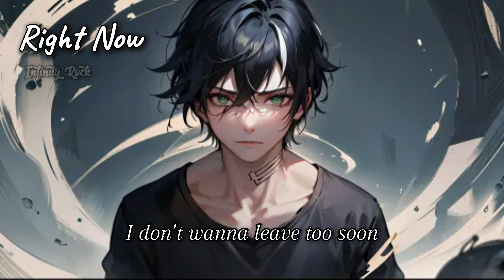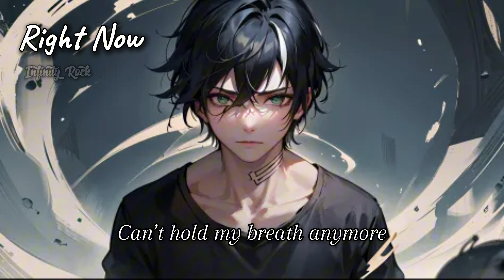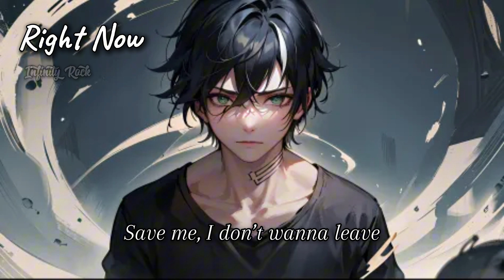「Nightcore」Right now ( Lyrics )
Comment down blow what you think of the video!
【Upload days:】 Whenever
♦️Information: ♦️
Artist: Our Mirage
Album: None, Only a (Single)
♦️Original Video:♦️
💎 Lyrics? 💎
[Verse 1]
Save me, I don’t wanna go
Pain and fear, yeah, they never really cease to flow
I’m drowning in a sea
Full of dead eyes staring without sympathy

[Pre-Chorus]
Sinking away from the moon
I don’t wanna leave too soon
Deep inside I know I’m dead
Is there anybody out there?
(Save me, I don’t wanna leave)

[Chorus]
Right now
I'm lost and on my own
Floating blind through the unknown
I can't escape this endless tide
I drown in emotions, I can't hide
Sinking right down to the core
Can’t hold my breath anymore
Am I going to realize, yeah
I’m in a, I’m in a sеa without a shore

[Verse 2]
It’s so hard to see the light
Six feet deep lays my body evеry day and night
Searching for a remedy
But instead I’m getting high on ecstasy

Nightfall
Our Mirage
Die With A Smile
Lady Gaga & Bruno Mars
Taste
Sabrina Carpenter
[Pre-Chorus]

[Chorus]
Right now
I’m in a, I’m in a sea without a shore

[Bridge]
I tried to move on, but I can’t get up
I sink in slow motion, but I’m sure I’m stuck
I need to find a way to break free from this of misery

[Chorus]
Right now